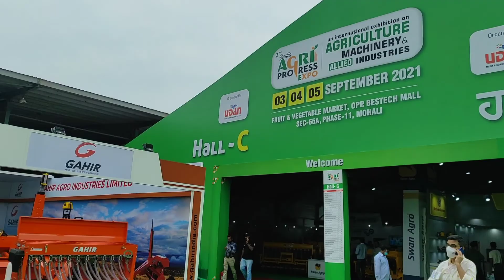Mohali Kisan Mela me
This is Arihant chalka

hit likes.